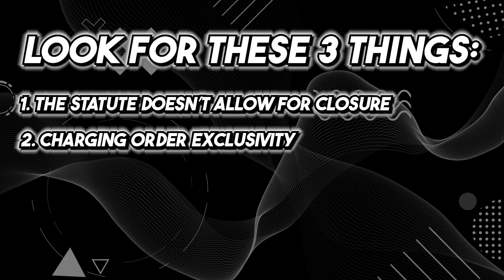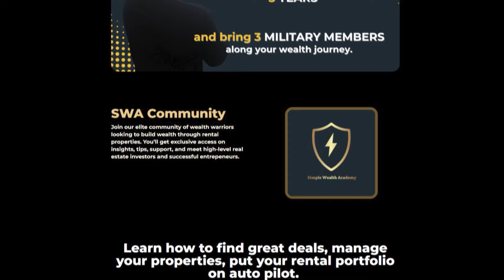What is an LLC And How Does it Work ? What are the Benefits of an LLC ?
In this video,I’ll break down the essentials of Limited Liability Companies (LLCs). Learn what to look for, the benefits of forming an LLC, and discover the best states to open your LLC. Whether you’re a new entrepreneur or looking to restructure your business, this guide will help you make informed decisions.

Watch this video where I show you This Real Estate strategy makes me $180,000/year on 1 property (Co-Living) ⬇️

Watch this video The Beginner’s Guide Of The Va Loan | Step By Step ⬇️

Watch this video How I Used My VA Loan to Purchase My First Rental At 23 Yrs Old ⬇️

About me:

My name is Josh, and I've experienced the ups and downs of life firsthand. Born in Los Angeles to hardworking immigrant parents, I learned the value of resilience early on. Opting to support them, I enlisted in the US Navy at 17.

Life in the military taught me discipline, but financial struggles persisted. Seeking stability, I ventured into digital marketing, achieving success until the 2020 global crisis hit. Undeterred, I pivoted to real estate, leveraging opportunities and strategies to secure a comfortable future for my family.

Today, I've completed numerous deals and developed a substantial portfolio. Real estate transformed my life, enabling me to reunite my family in the US and achieve financial independence. Now, I'm committed to sharing my journey and helping others navigate their paths to success.

Timestamps:
    0:00 - Introduction
    2:00 - What Is an LLC?
    2:11 - Benefits of an LLC
    2:47 - Look for These 3 Statutes Before Opening an LLC
    4:41 - Top 3 States to Build Your LLC